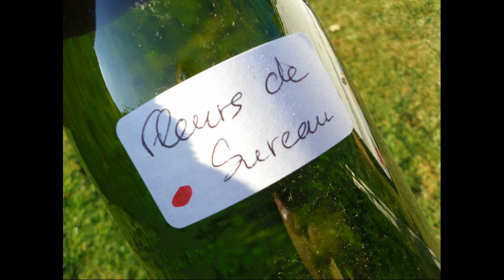le pilote des champs en trike ultralight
ultralight, ulm, trike, pendulaire, cosmos, chronos, vol en montagne